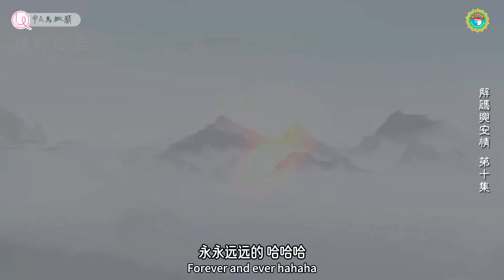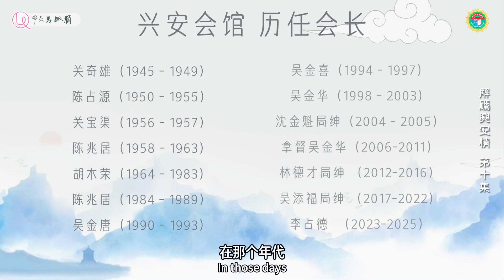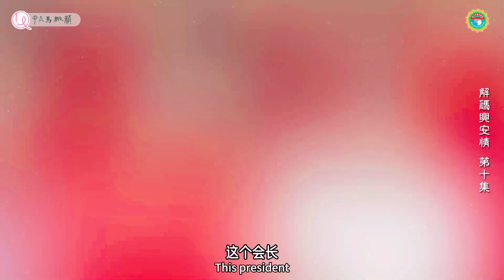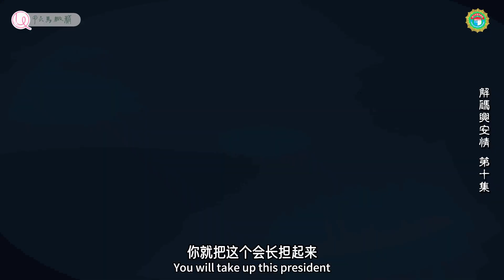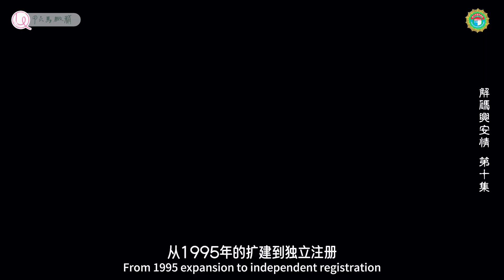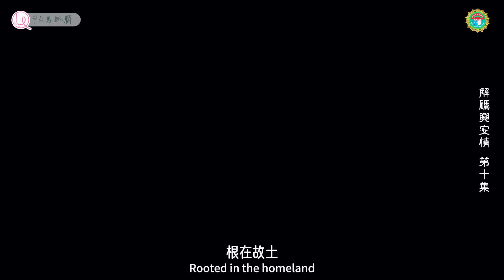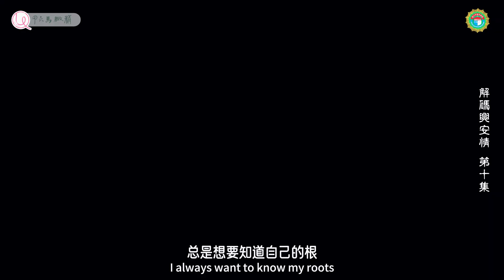EP10 杰出乡贤| 拿督斯里吴金华 | 解码兴安情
本期出场人物
拿督斯里吴金华

联播 | 馬來西亞東方日報 Oriental Daily News Malaysia
FB  | 老城 Old City & It's Unique · 精致馬六甲·
制作 | Stunning Media Marketing
出品 | 马六甲兴安会馆

© It's Unique 精致马六甲
著作權聲明：
本專頁欢迎原贴转发及分享。未經《It's Unique 精致马六甲》書面同意，不得擅自以下載、修改或以他法重製本專頁及本帖所有內容。